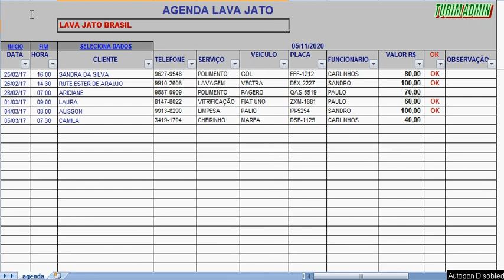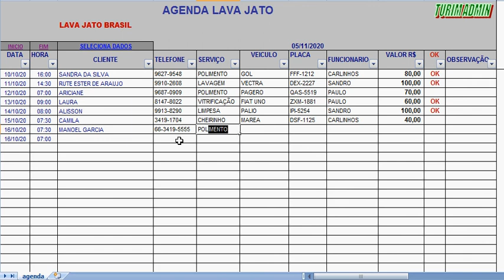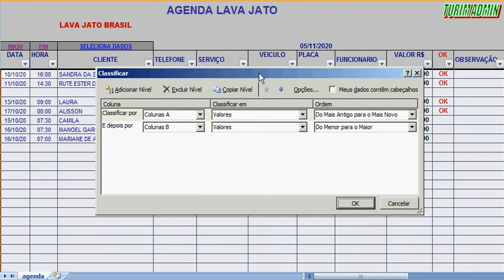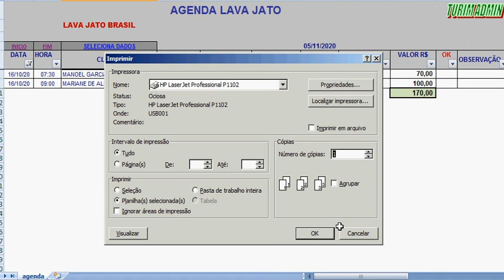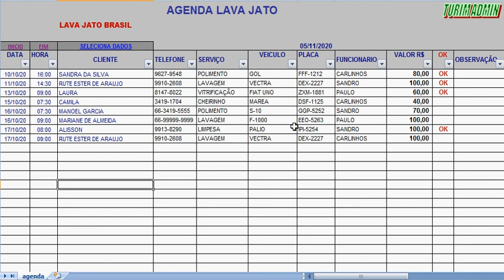PLANILHA AGENDA LAVA JATO, AGENDAMENTO DE VEÍCULOS CLIENTES POR DATA E HORA R$ 30,00. Lava rapidos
PLANILHA CONTROLE DE AGENDA LAVA JATO, AGENDAMENTO DE VEÍCULOS CLIENTES POR DATA E HORA LAVA RÁPIDO R$ 30,00. To no Zap - 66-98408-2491.
Planilha para agendar carros, veículos de clientes do lava jato por data e hora, serviços, e funcionários. Muitos fácil de agendar, classificar, filtrar, imprimir.
Organize seu lava jato com essa bela planilha.
Valor da planilha R$ 30,00.

Por favor, compartilhe nossas planilhas com os amigos.